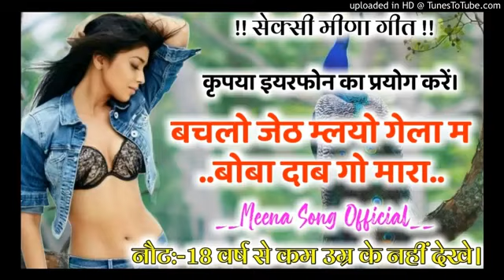sexy Meena geetबचलो जेठ मलयो गेला म बोबा दाब गो मारा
the copyright Act 1996 allowance is Mede for fair use for purposes such as criticism comment, news reporting teaching scholarship and research.fair use is a use permitted by copyright statute that might otherwise be infringing.non educational or personal use tips balance in for or fair use